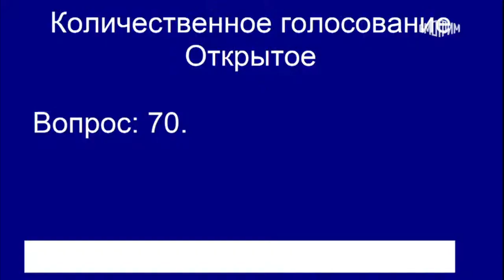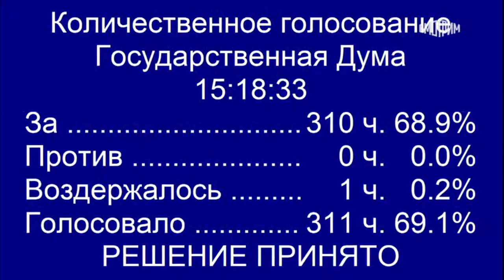Охотничье оружие с 21 года (законопроект 1079629-7, второе чтение). 15.06.2021